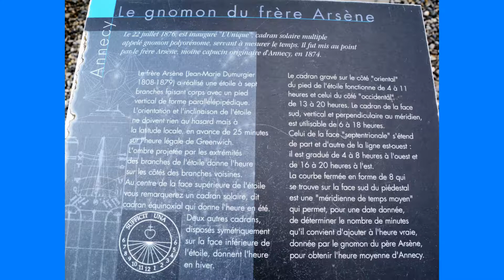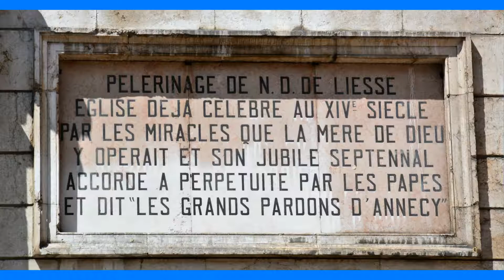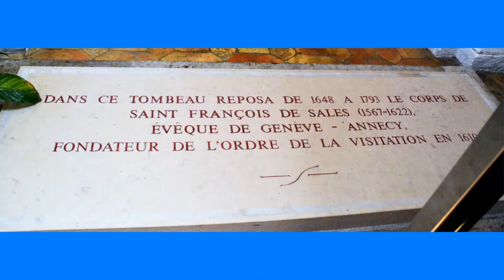ANNECY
Petit tour à Annecy, les canaux, le lac, l'église...